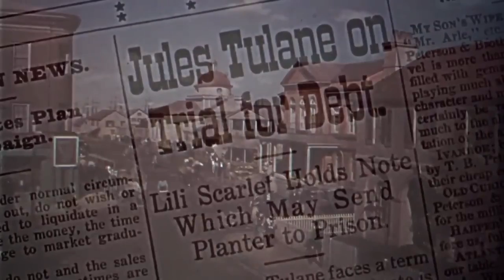Aventuras Drama Western | Película completa del Oeste en español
En las vastas llanuras de un territorio inexplorado y áspero, donde la ley es impuesta por la mano firme y las balas hablan más que las palabras, se desenvuelve un emocionante drama del género Western. En el polvoriento horizonte, un elenco de personajes endurecidos por la vida lucha por sobrevivir en un mundo sin piedad.

En el corazón de la narrativa se encuentra un antihéroe solitario, un pistolero curtido por el tiempo y marcado por un pasado enigmático. Su rostro sereno y sus ojos entrecerrados ocultan secretos profundos y cicatrices emocionales. Con un revólver en la cadera y un sombrero bajo el sol abrasador, se enfrenta a bandidos despiadados, autoridades corruptas y sus propios demonios internos.